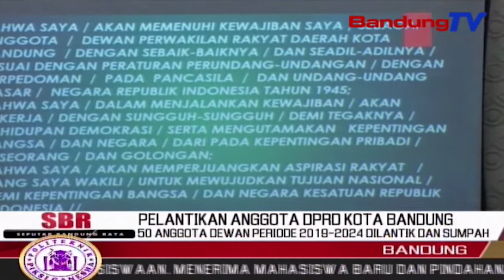50 Anggota Dewan Periode 2019-2024 Dilantik Dan Sumpah | SBR | BANDUNGTV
SBR | BANDUNGTV | NIKEN PRATIWI | Sebanyak Lima Puluh Anggota Dewan Legislatif D-P-R-D Kota Bandung Terpilih,Hasil Pemilu Serentak 2019,Di Lantik Dalam Rapat Paripurna,Tentang Pengucapan Sumpah Janji Anggota D-P-R-D Kota Bandung Masa Jabatan 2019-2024, Di Ruang Rapat D-P-R-D Kota Bandung, Senin Siang. Partai Keadilan Sejahtera,Mendapatkan Jumlah Kursi Terbanyak, Sebanyak 13 Kursi, Di Ikuti Gerindra Delapan Kursi, Dan P-D-I Perjuangan Tujuh Kursi, Serta Golkar Enam Kursi.